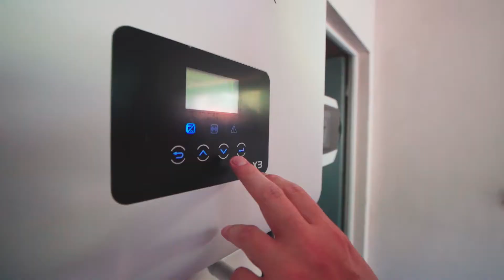Wizytówka Gminy Chełmno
Realizacja: Polska Press Bydgoszcz